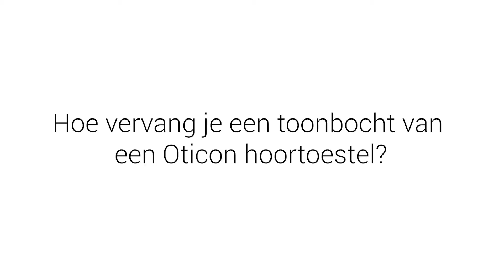Oticon hoortoestel toonbocht vervangen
Wil jij je onderdeel of accessoire ook zelf vanuit huis vervangen?

Hoe vervang je een toonbocht van een Oticon hoortoestel? OnlineHoortoestel laat je zien hoe je de toonbocht vervangt van een gehoorapparaat van Oticon.